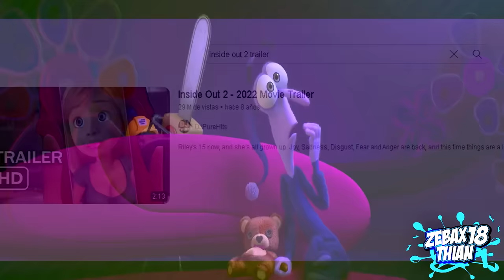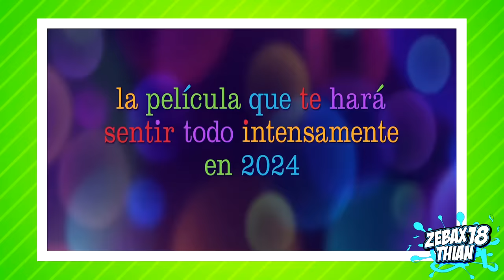Intensamente 2 NUEVAS 30 Cosas que NO SABÍAS Curiosidades y secretos (TRAILER)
Intensamente 2 Han pasado varios años desde que Riley, la joven protagonista de la primera película Inside Out, comenzó su emocionante viaje en el mundo
interior de sus emociones. Ahora, Riley es una adolescente en plena transición hacia la adultez y enfrenta nuevos desafíos en su vida cotidiana.
la introducción de una primera de cuatro emociones nunca antes vistas: la Ansiedad. y Adicionalmente las emociones que ingresan a este universo son Envidia, Aburrimiento y Vergüenza.
En esta esperada secuela, las emociones de Riley: Alegría, Tristeza, Ira, Miedo y Asco, han desarrollado una relación más sólida y equilibrada, trabajando juntas para guiarla a través de la complejidad de la adolescencia. Sin embargo, el equilibrio emocional de Riley se ve amenazado cuando un acontecimiento inesperado sacude su vida.
esta sera película es cautivadora sobre el poder del equilibrio emocional, el crecimiento personal y el valor de enfrentar los cambios. Con un mensaje
profundo y emotivo, la película explora cómo las emociones forman nuestra identidad y cómo aprender a aceptar y gestionar todas ellas es fundamental para una vida significativa y saludable.